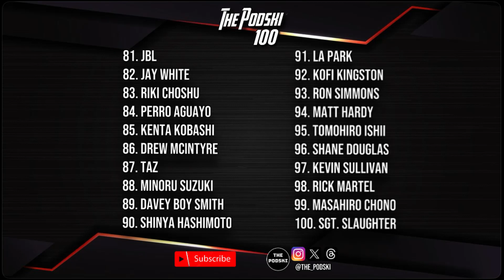Ep. 71 The Podski 100 - 80-71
Listen in as Johnny Bakeshow, Justin Andretti and The Podski Doc JC are back to unveil the third installment of the ThePodski100 !!

Timestamps:

0:00 - Intro

0:45 - Hot Shots Wrestlemania Promo!

1:20 - Housekeeping

4:14 - Why is WWE So Successful Currently

28:48 - Disclaimers (Can skip if you’ve already heard)

44:11 - Podski 100

45:26 - Andrettis Unboxing

48:48 - 80 Hiroyoshi Tenzan

54:09- 79 Kensuke Sasaki

1:02:05- 78 Sean Waltman

1:13:16 - 77 Mistico

1:22:09 - 76 Kevin Owens

1:30:08 - 75 Scott Steiner

1:37:45 - 74 Yokozuna

1:42:46 - 73 Bray Wyatt

1:51:15 - 72 Big Show

1:57:10 - 71 Sid Vicious

2:01:23 - Wrap up